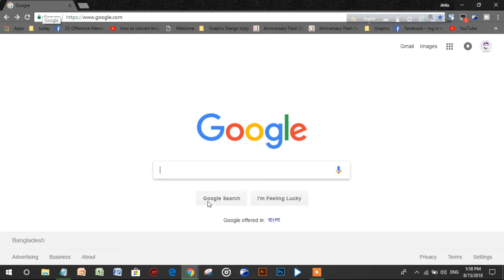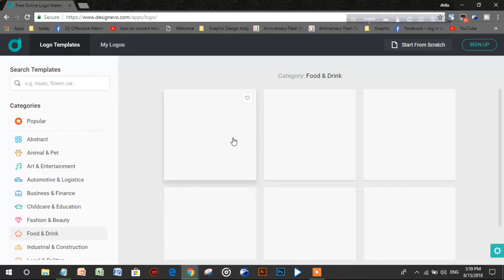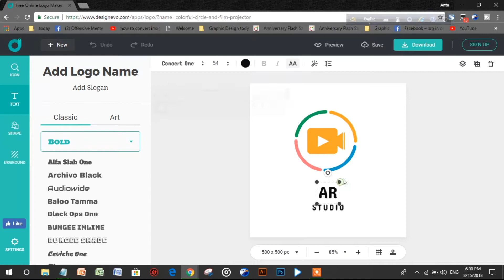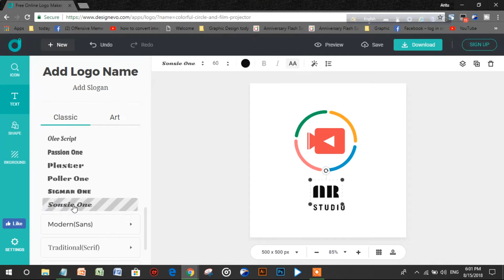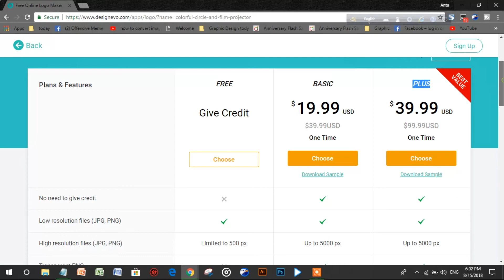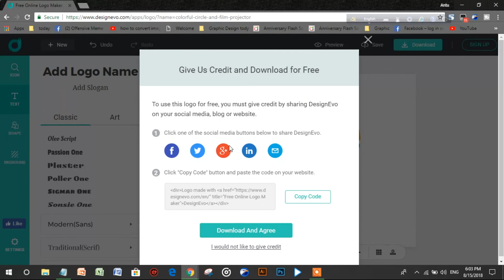How to create a free 3000+ logo design with logo making tutorial.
Make professional logos without Photoshop. you can choose your categories. photography logo , music logo, technology logo, football team logo, movie logo, shopping logo, food logo, etc...

Free Logo Maker Website.